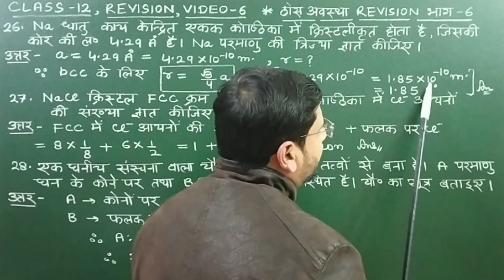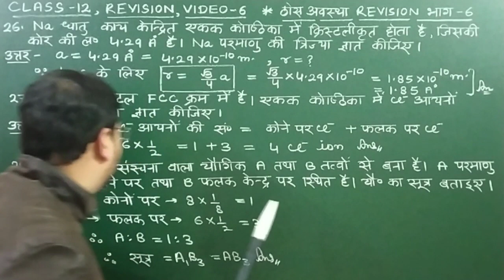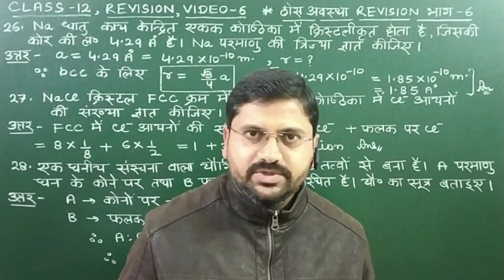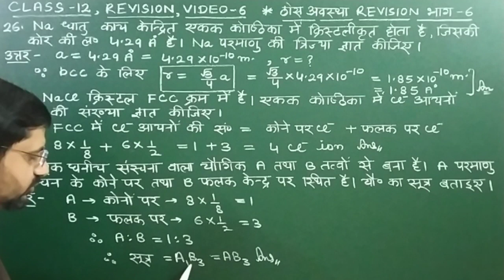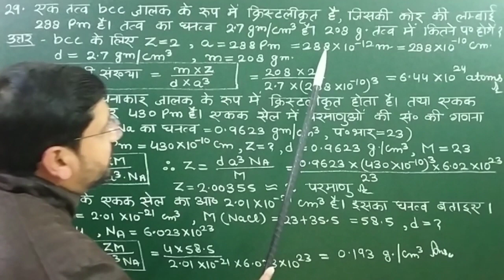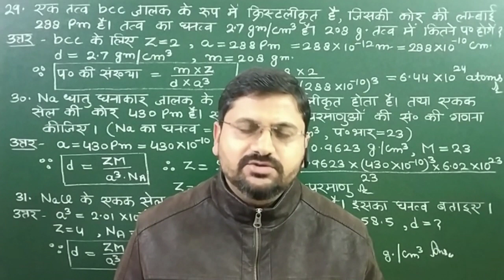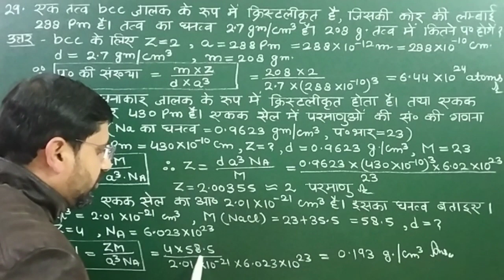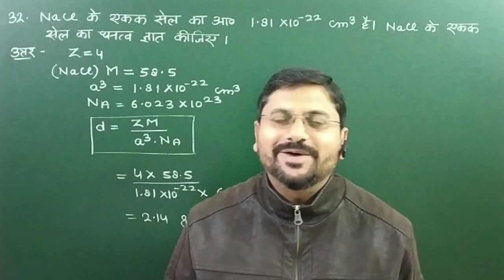ठोस अवस्था revision video 6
हेल्लो बच्चों !

1. ठोस अवस्था रिवीजन
2. ठोस अवस्था रिवीजन भाग 6
3. ठोस अवस्था revision video 6
4. thos avastha revision part 6
5. thos avastha revision video 6
6. thos avastha revision part 6 by kmd saharanpur
7. thos avastha revision numericals